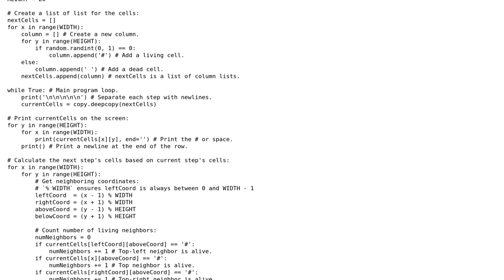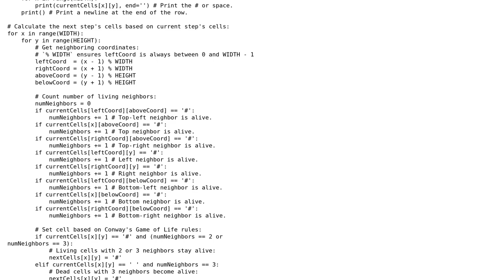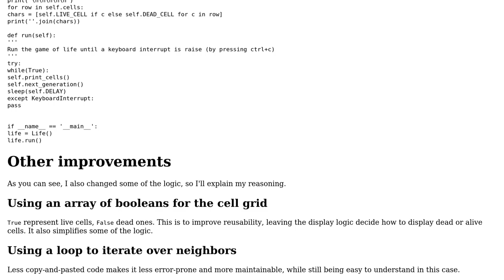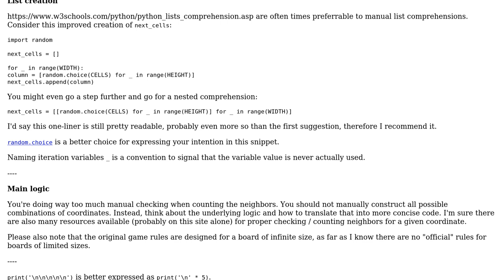Code Review: Improving the Conway's Game of Life Code With Functions in Python (2 Solutions!!)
Code Review: Improving the Conway's Game of Life Code With Functions in Python

With thanks & praise to God, and with thanks to the many people who have made this project possible! | Content (except music & images) licensed under CC BY-SA | Music | Images & others | With thanks to user riskypenguin user gazoh user Brando user 200_success and the Stack Exchange Network Trademarks are property of their respective owners. You are responsible for your own actions.